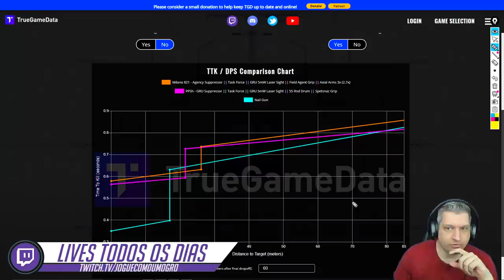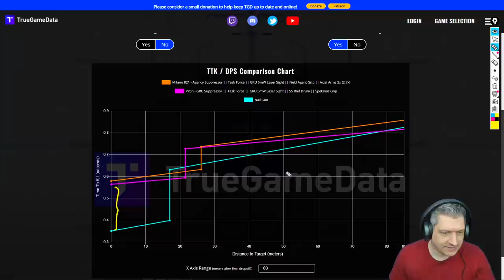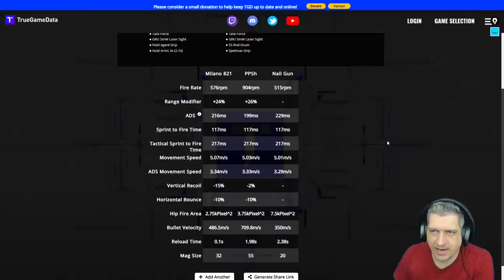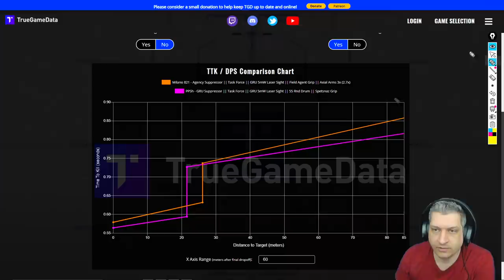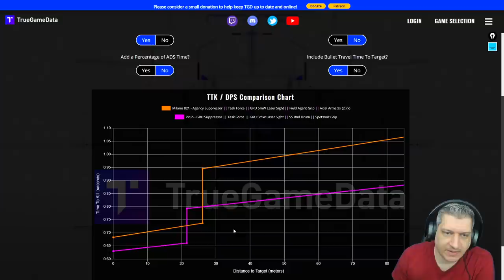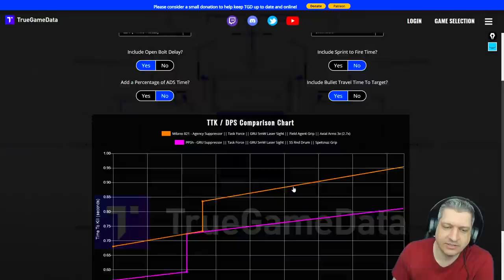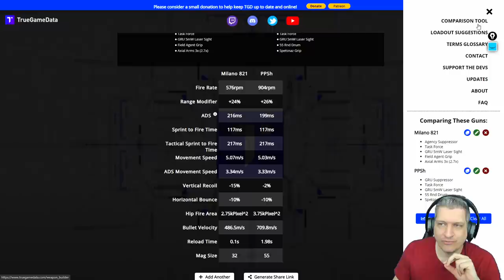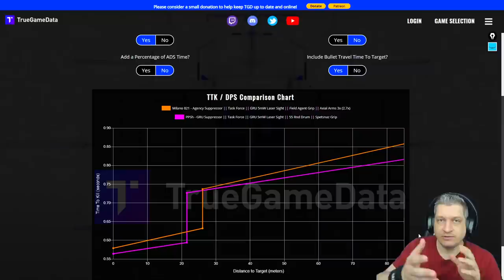ANÁLISE DETALHADA DA MILANO | COD WARZONE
Vídeo com o Ogro trazendo uma análise detalhada da Milano e como ela se sai melhor que outras submetralhadoras no Warzone!